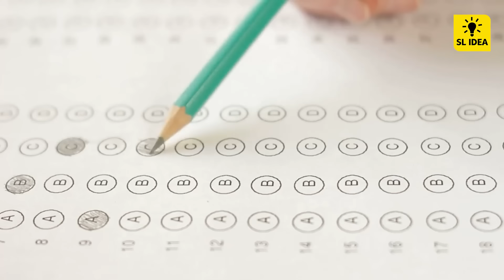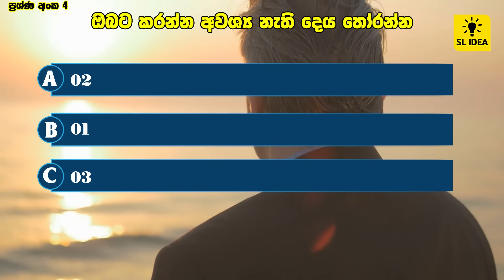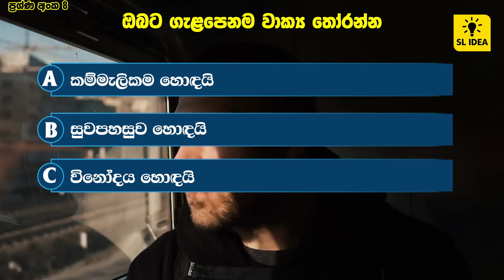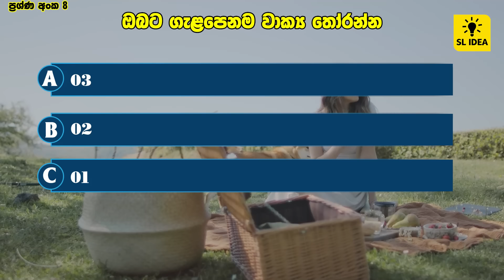Pick Your Favorite To Find Out What You Hide